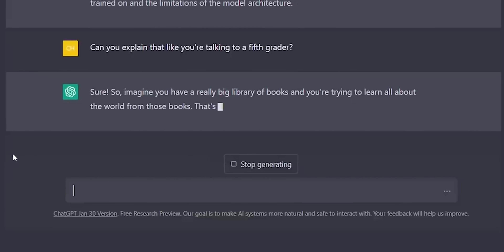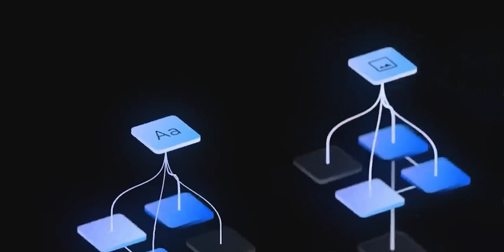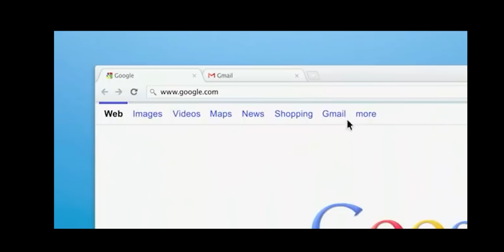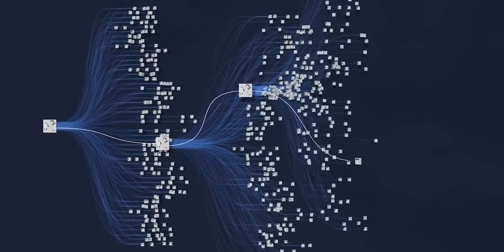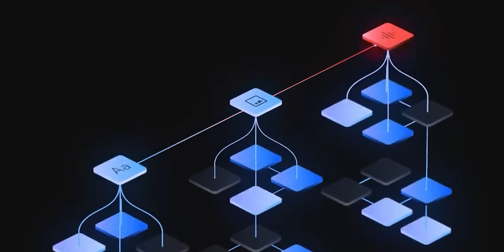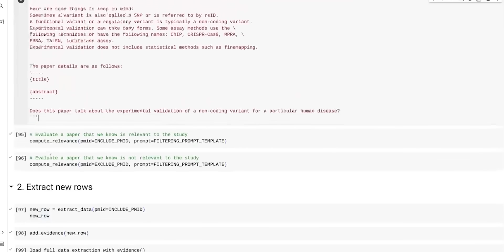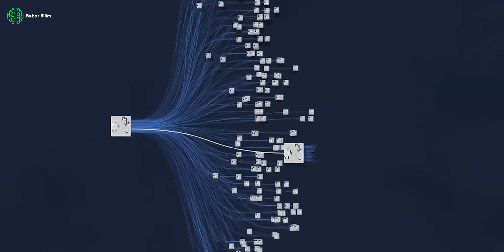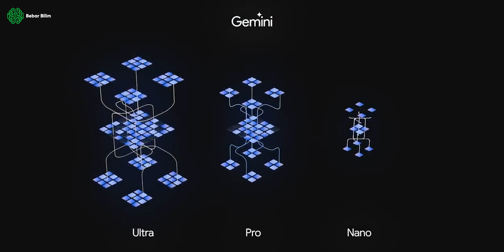GOOGLE GEMINI: YAPAY ZEKADA YENİ BİR ÇAĞ AÇILDI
Önce OpenAI’dan bahsedecektim, sonra Q* denen projeden. OpenAI’ın yanlışlıkla sızdırdığı, CEO’su Sam Altman’ın kovulmasına neden olan projeden. Bu projeyi gören, en başta OpenAI’ın asıl beyni Ilya Sutskever olmak üzere çalışanlar ve araştırmacılar “hemen bu projeyi durdurun, bunu yayınlamak için çok erken, çok riskli” diye uyarmışlar, Sam Altman bunu çok da dinlememiş ve en nihayetinde kovulmuştu. Oradaki entrikaları konuşacağız ama işte tüm bunlara neden olan şeyin bir versiyonu, “durdurun bunu, henüz erken” denen şeyin benzer ve belki de daha üstün bir versiyonu bugün karşımızda: Google GEMINI…